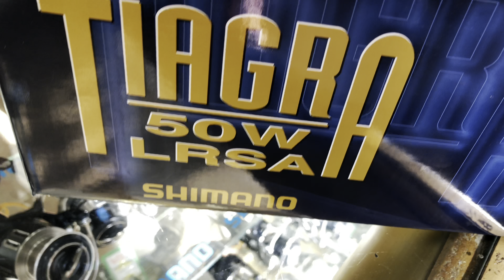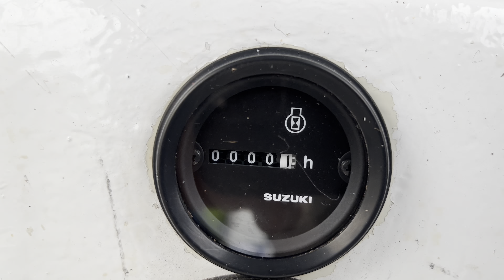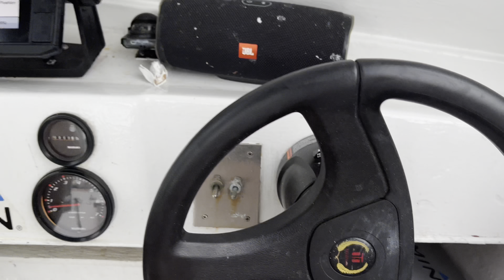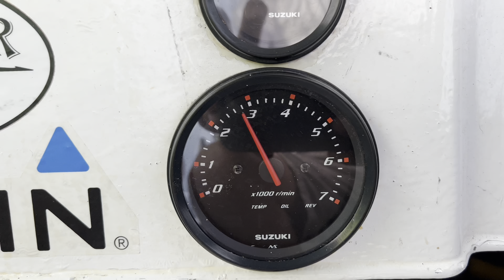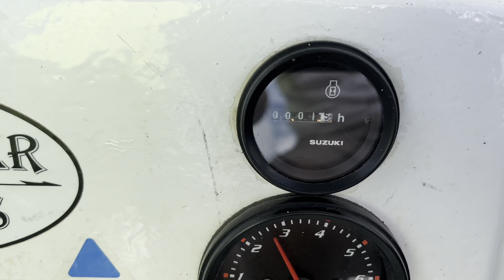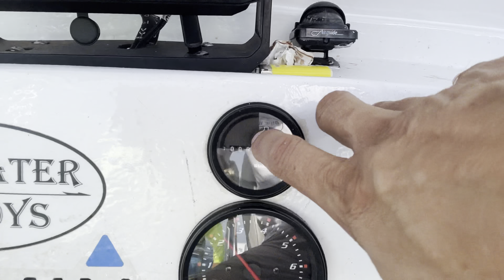Thanksgiving Homemade Madasadas & Mahi mahi fishing